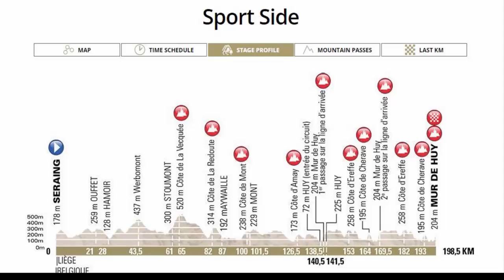La Fleche Wallonne 2018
Clasificación de la Flecha Valona 2018:
1. Julian Alaphilippe (FRA/Quick-Step Floors) - 4:53:37
2. ALEJANDRO VALVERDE (ESP/MOVISTAR) a 0:04
3. Jelle Vanendert (BEL/Lotto-Soudal) a 0:06
4. Roman Kreuziger (CZE/Mitchelton-Scott) a 0:06
5. Michael Matthews (AUS/Sunweb) a 0:06
6. Bauke Mollema (NED/Trek-Segafredo) a 0:06
7. Tim Wellens (BEL/Lotto-Soudal) a 0:06
8. Maximilian Schachmann (GER/Quick-Step Floors) a 0:06
9. Romain Bardet (FRA/AG2R-La Mondiale) a 0:06
10. Patrick Konrad (AUT/Bora-Hansgrohe) a 0:12